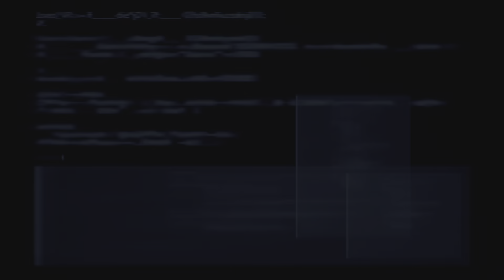FINAL FANTASY VII REMAKE_20221207162741